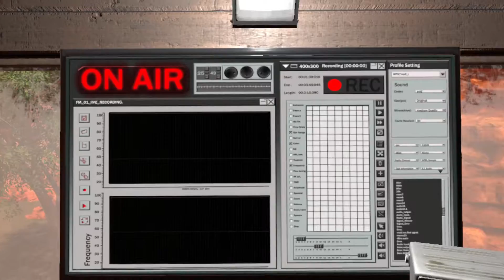[60 fps] Arizona Sunshine - FULL CAMPAIGN playthrough on STEAM using Quest 2 [no commentary]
As promised, for your viewing pleasure, my FULL playthrough of Arizona Sunshine's main campaign.  This playthrough was done on STEAM using the Oculus/Meta Quest 2.  ENJOY! 🙂

My setup:

- Lenovo Y720 Gaming laptop
- Oculus/Meta Quest 2 headset and controllers
- LG G-sync monitors

My XBOX GT: WhySoSeriousJun